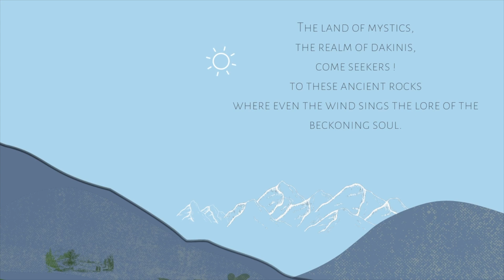Trip to Mystical Land - MUKTINATH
Bodhisattva Swami Anand Arun is the founder and coordinator of Osho Tapoban - an international commune and forest retreat centre in Nepal. An engineer by profession, he is also a celebrated writer and orator. He has worked as engineering consultant for various international agencies like World Bank, Asian Development Bank, USAID, to name a few. His recent book Lone Seeker, Many Masters has garnered much popularity in a very short period of time. His previous books in Nepali- Santa Darshan, Santa Gatha and Antaryatra - are national bestsellers. He also contributes regularly in The Kathmandu Post, a leading english national daily. He divides his time between Nepal and twenty other countries of Europe, North America, Russia and Asia​, where he gives discourses and facilitates Osho meditation retreats regularly.

He showed an eager inclination towards spirituality since his schooldays. This pursuit took him to many masters and spiritual leaders of the time, most of which is chronicled in his book Lone Seeker Many Master. On March 29, 1969, when he was still a student of engineering, Swami Arun first met Osho. In the very first glimpse he realised his search for a master had come to an end. In 1974, he took initiation from Osho at Pune. After a few months of staying with his master, he was instructed to open an ashram in Nepal and spread his vision. Today, he has initiated around a hundred thousand seekers from 90 different countries into Osho Neo-Sanyas. He actively mentors and guides six Osho communes and more than seventy-five meditation centres in Nepal, a commune in America and around a hundred and fifty Osho meditation centres in fifty different countries.